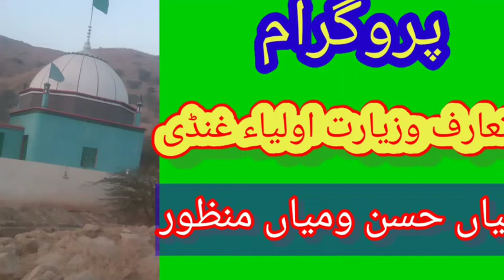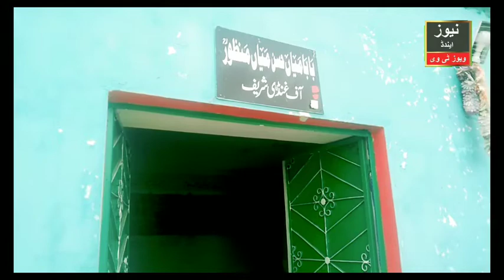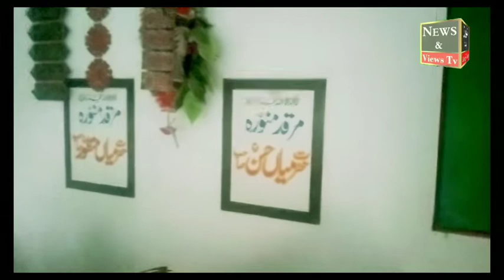A visit toMian Hassan &Manzoor#Mianwali